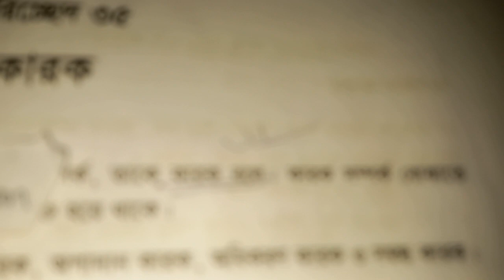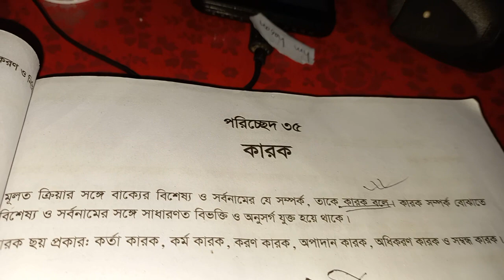কারক কাকে বলে ?? কারক কত প্রকার ও কি কি ? কারক কি ? কারক কয়টি ও কি কি ? কারক কী ? কারক কেমন? কারক